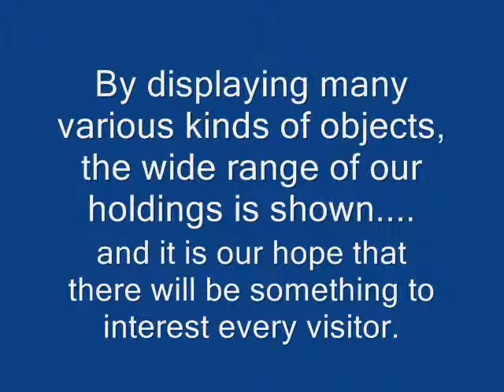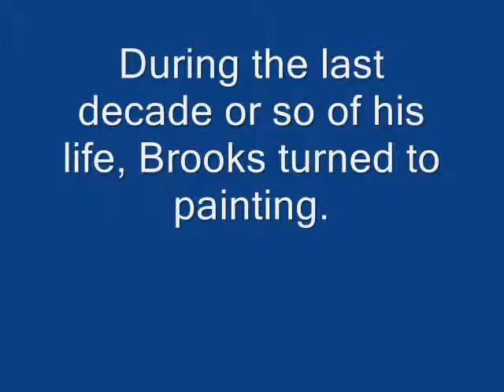Elliott E. Brooks, Sculpter and Painter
The works of Elliott Brooks on display at the Oysterponds Historical Society, Orient, NY